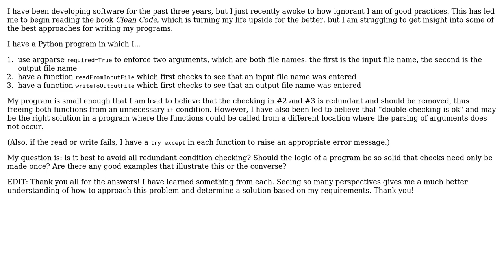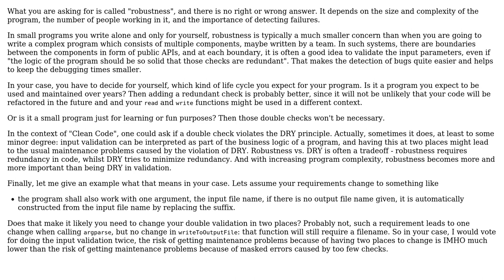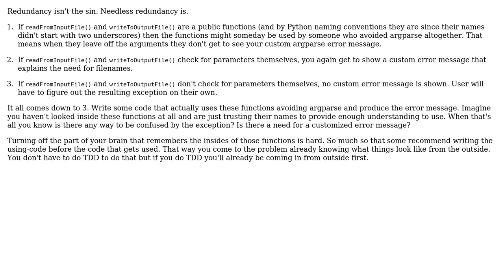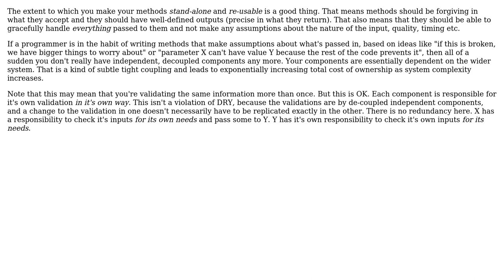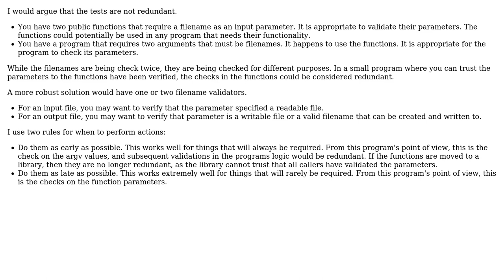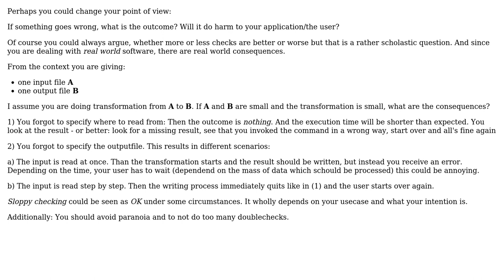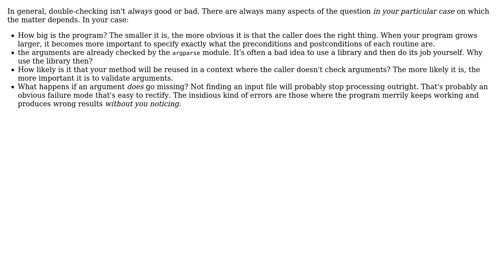Software Engineering: Is redundant condition checking against best practices? (9 Solutions!!)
Software Engineering: Is redundant condition checking against best practices?

With thanks & praise to God, and with thanks to the many people who have made this project possible! | Content (except music & images) licensed under CC BY-SA | Music | Images & others | With thanks to user Thomas Junk user thesis user Lie Ryan user Kilian Foth user Hulk user gnasher729 user Doc Brown user candied_orange user Brad Thomas user BillThor and the Stack Exchange Network Trademarks are property of their respective owners. You are responsible for your own actions.